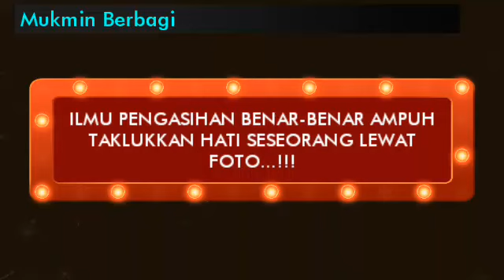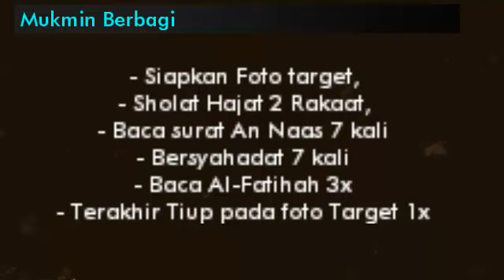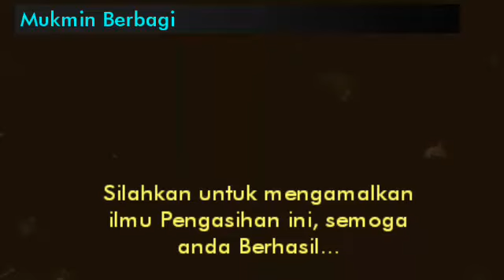Dia Bisa Gila dan Stress Cinta Mati Padamu. Doa Pemikat Ampuh Lewat Foto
Pada kesempatan kita kali ini, saya akan menyampaikan suatu Amalan pengasihan, Pemikat Hati Wanita maupun Pria jarak jauh lewat media foto, dalam waktu 7 hari atau Seminggu target langsung kena dan Tergila-gila Pada Anda.

Doa Memikat Hati Wanita Jarak Jauh ini sangat mudah digunakan Tanpa anda harus melakukan Puasa dan tirakat sehingga tidaklah rumit.

Tanpa panjang lebar lagi, berikut langsung saja saya jelaskan tata caranya untuk mengamalkan.

- Siapkan Foto target,
- Sholat Hajat 2 Rakaat,
- Jika Selesai, baca surat An Naas 7 kali
- Bersyahadat 7 kali
- Baca Al-Fatihah 3x
- Kemudian Tiup pada foto Target 1x

Lakukan amalan tersebut sekurang-kurangnya selama 7 hari. Akan lebih baik jika selalu Anda istiqomahkan. insyaAllah dalam waktu tersebut, Target yang menjadi incaran Anda akan terpikat Hatinya Dan memiliki perasaan yang sama dengan Anda. Bahkan dia akan Mengejar-ngejar cinta Anda.